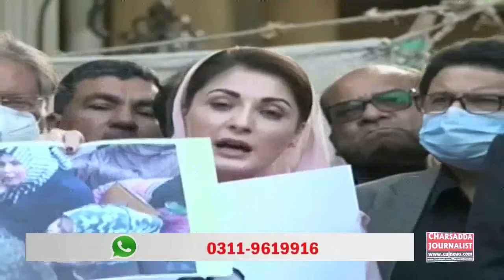مسلم لیگ کے مریم نواز شریف کا پریس کانفرنس سے خطاب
Thanks